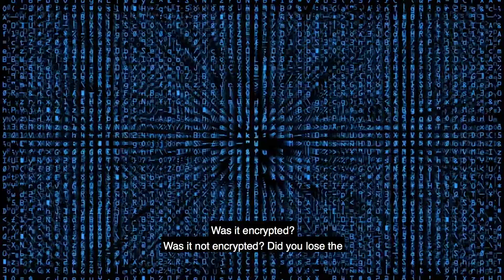Knowledge on the Rocks - Episode 1.2: Why you Need Forensics IT During a Data Breach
Join host David Kruse and his guests as they explore and explain the (believe it or not...) fascinating world of insurance. They'll break down complex concepts and share helpful tips all while sampling the finest beverages Madison, Wisconsin has to offer.